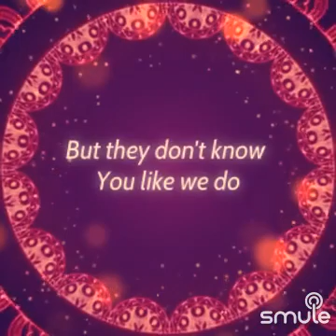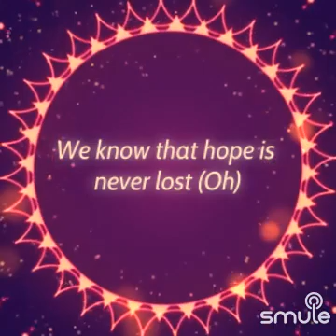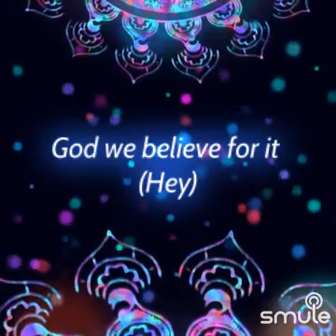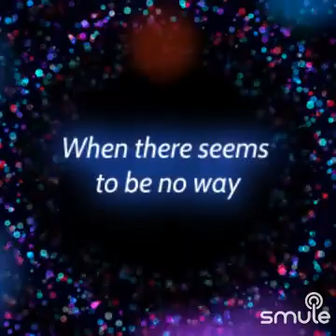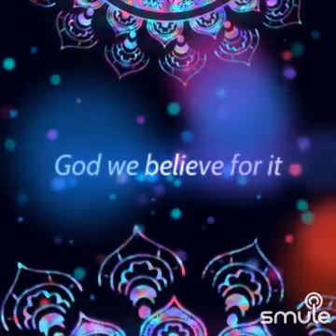November 15, 2023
I found this awesome recording of "We Believe For It - CeCe Winans" on Smule